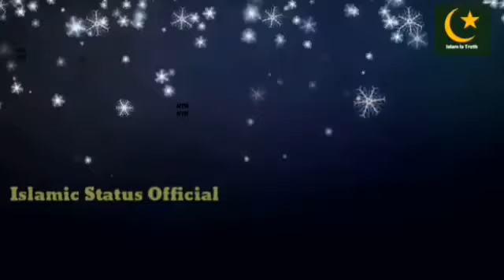Ramzan Ka 2 Jummah Mubarak | Allah Tumhen Azab | Beautiful Bayan Status | Ramdan Status | Saqib Raza